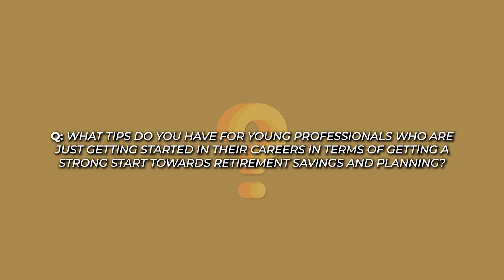Retirement Tips For Young Adults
In this video, I share key tips for young professionals just beginning their careers and retirement planning. We cover the importance of taking a financial inventory, creating a budget, and prioritizing savings. I’ll also dive into strategies like high-yield savings, understanding taxes, and getting started with retirement accounts for maximum growth. Tune in to learn how you can set up a solid financial foundation from day one!

Learn how to take control of your finances with these essential tips for budgeting, saving, and investing for retirement. Discover the power of high-yield savings accounts, strategic investing, and balancing debt repayment to build long-term wealth. Whether you're just beginning your journey or looking to optimize your finances, this guide will help you make the most of your income.

0:00 - Question of the day: Tips for starting retirement planning early
0:14 - Step 1: Take an inventory of your finances
0:51 - Step 2: Budgeting in retirement planning
1:56 - Step 3: Look at where your assets are sitting
2:51 - Step 4: Learn how taxes work and impact you
4:33 - Step 5: Start saving early and be consistent
6:22 - How early saving benefits from compound interest
6:51 - When to be aggressive in the market
7:47 - Our investment models for long-term growth

Key Topic Covered:
Budgeting and tracking your net worth
High-yield savings accounts explained
Smart debt repayment vs. investing
Tax strategies for young professionals
Importance of early and consistent investing

The Only Place To Receive Ongoing, Personalized Investment Advice, So You Can Confidently Invest In Your TRS 3, PERS 3 & DCP Retirement Plans!

5 Ways To Avoid Running Out Of Money Without Risking A Dime:
❓ Have a question or topic you'd like us to cover in the future?
Let us know! You will remain 100% Anonymous so ask away 😁